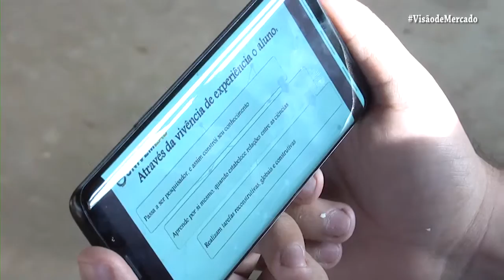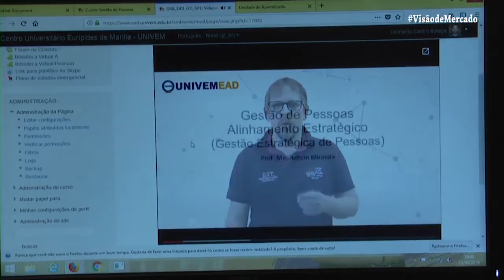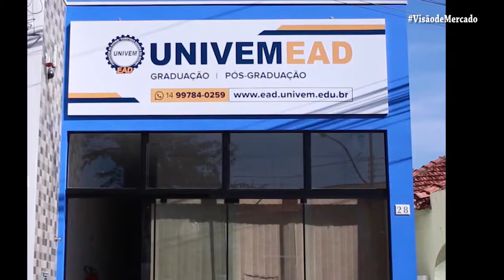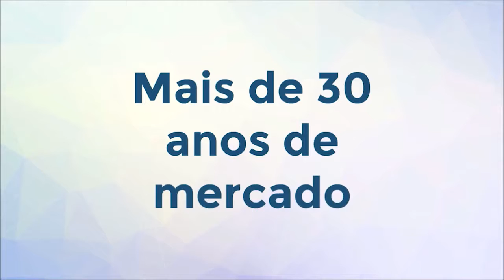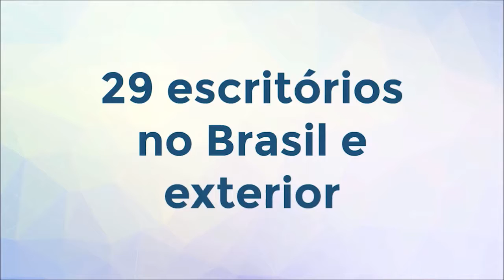VISÃO DE MERCADO 07/09/2019